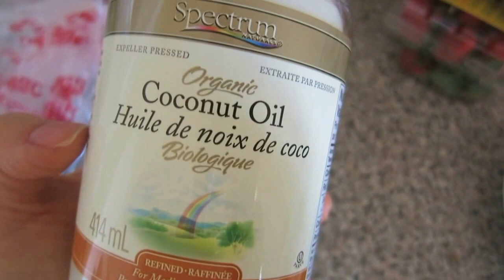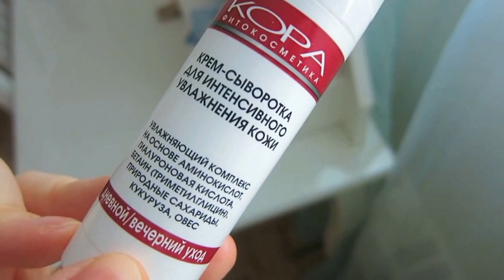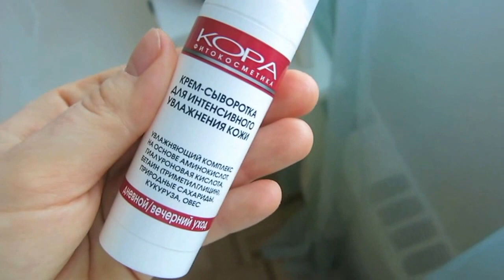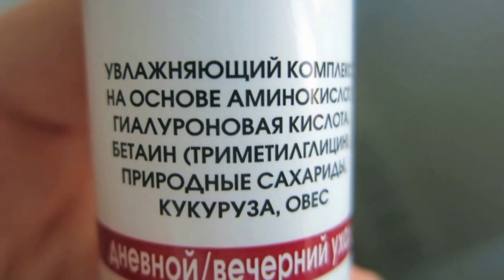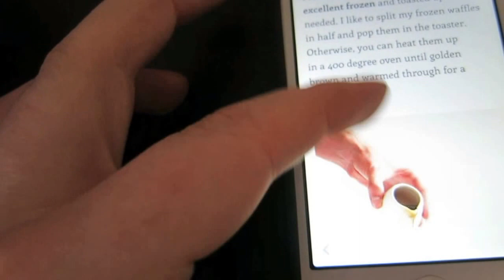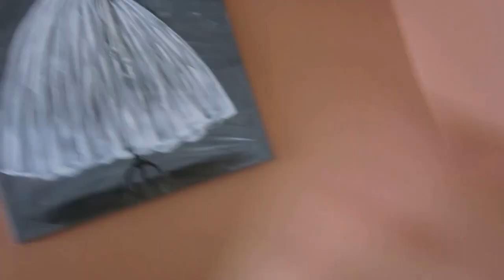Vlog - о зимней спячке и еде))